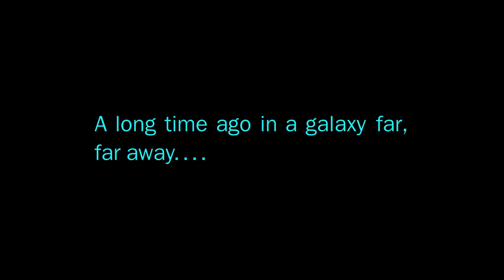Star Wars: Ways Of The Master | Official Teaser (Fan-Film)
Coming soon...

Star Wars: Ways Of The Master is a passion project made by two film students, who are also massive nerds. Arriving on your screen July 14th, 8:00 PM CET+1.